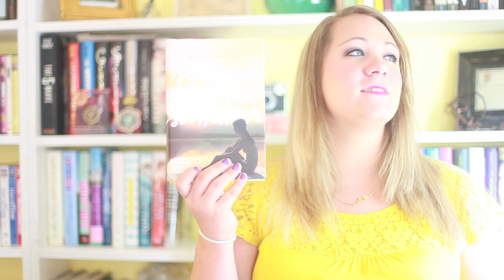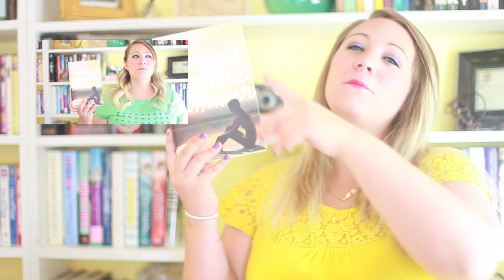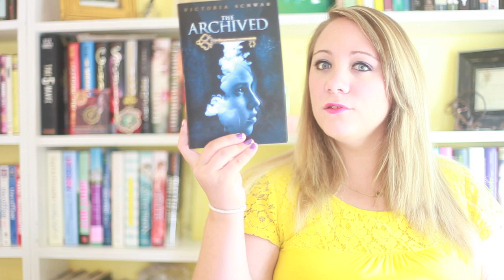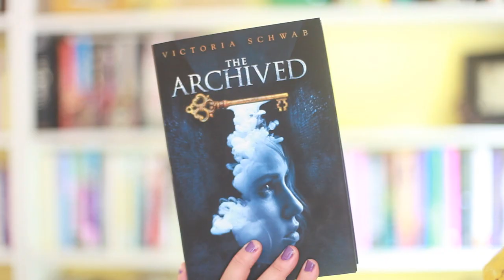August Wrap Up & September To Be Read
Bookables